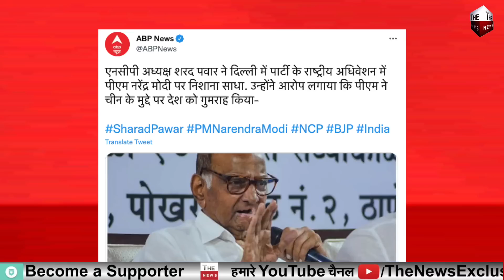Nitish Kumar के बाद शरद पवार ने PM पद के लिए दावा ठोका विपक्ष मेंफूट केजरीवाल राहुल ममता के होश उड़े